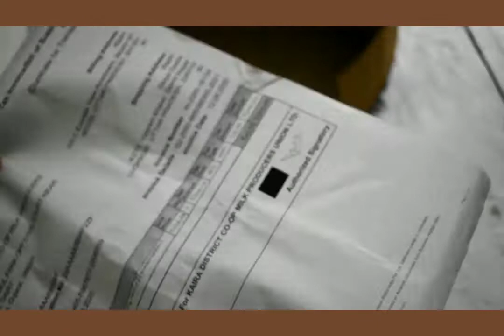Unboxing Amul Cacao 99%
It's too bitter as it's 99% Chocolate . It not at all sweet.

Cool packing is done from Amazon 👍